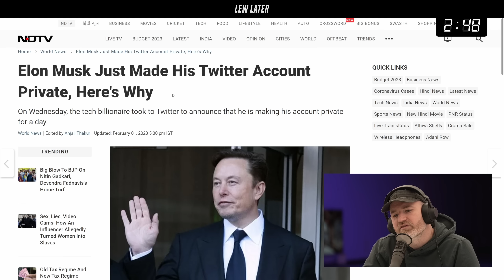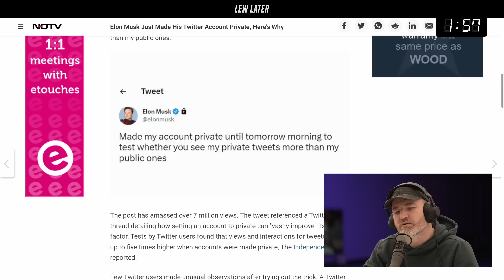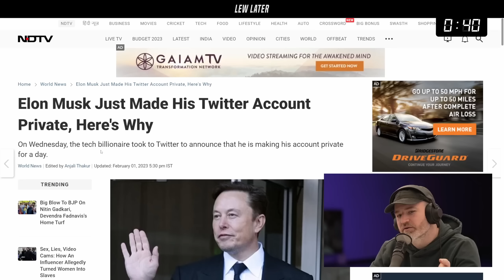Elon Musk's Twitter Experiments Are Getting Strange...